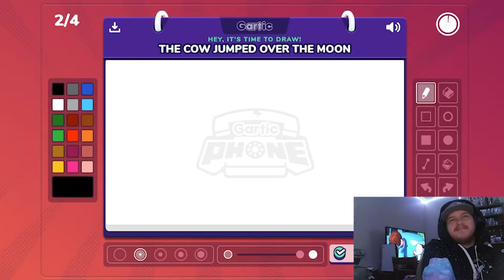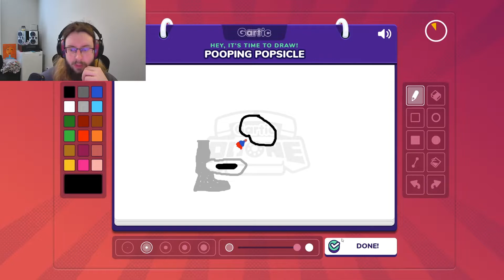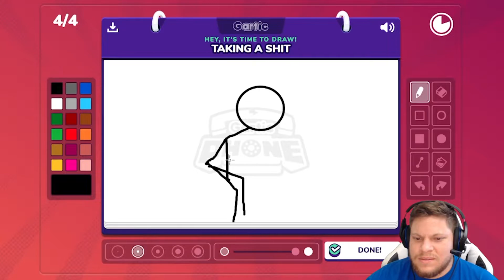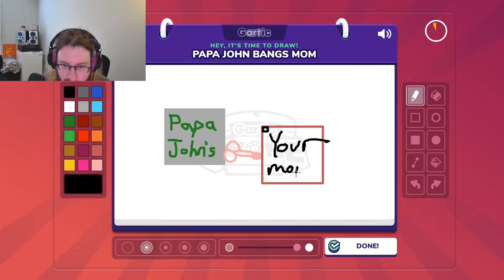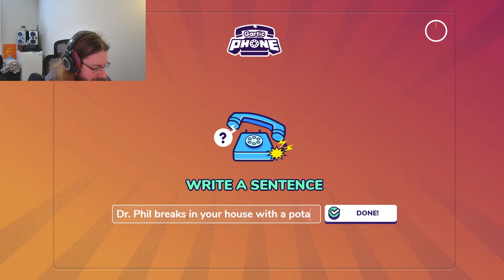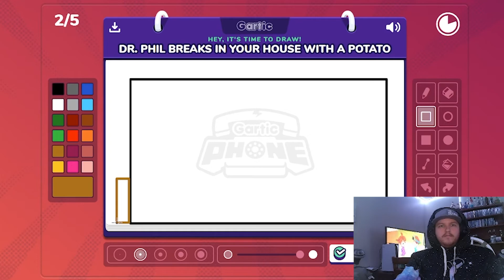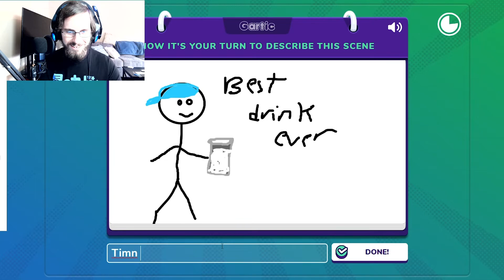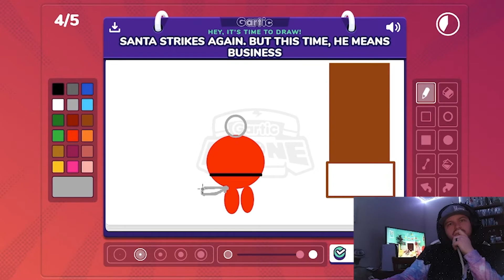Lets Play Gartic Phone | Drawing Funny Dank Memes Art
The Boys and I play Gartic Phone and have a great time. We are Drawing Funny Dank Memes making Art. This video does have some content that is not for suitable for younger audiences so  keep that in mind! :)

SUUPPORT THE ONE WHO HELPED EDIT THIS VIDEO!